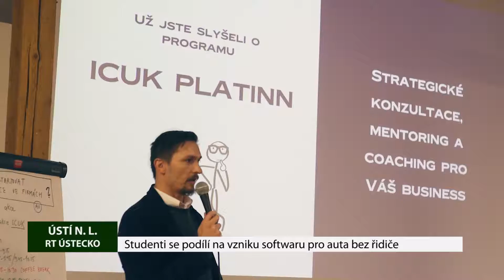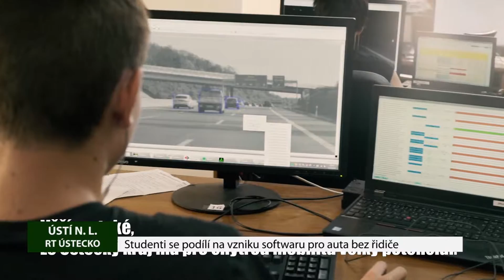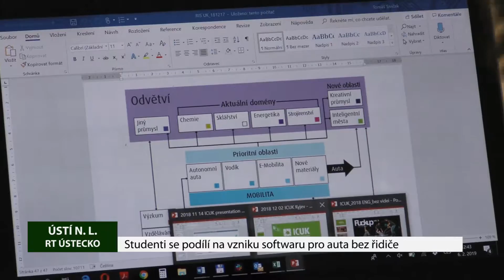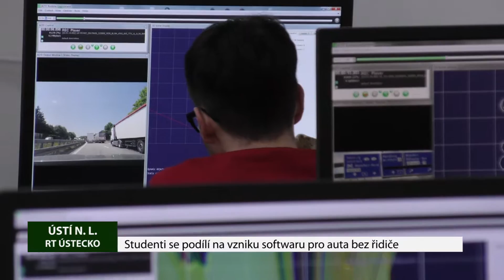ÚSTÍ NAD LABEM: Studenti se podílí na vzniku softwaru pro auta bez řidiče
Inovační centrum Ústeckého kraje oslavilo nedávno tři roky existence a ve své snaze učinit z regionu konkurence schopné místo s podporou inovací a podnikavosti dokázalo už mnoho dobrého. Vlajkovou lodí dosavadní činnosti je potom nastartování spolupráce ústecké Univerzity Jana Evangelisty Purkyně a společnosti Valeo Autoklimatizace a vznik anotačního střediska této firmy.